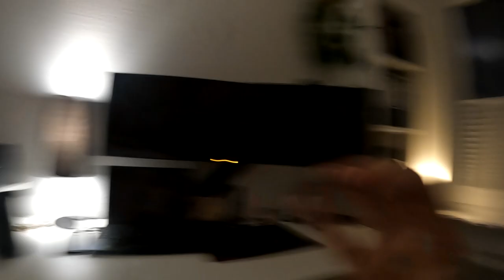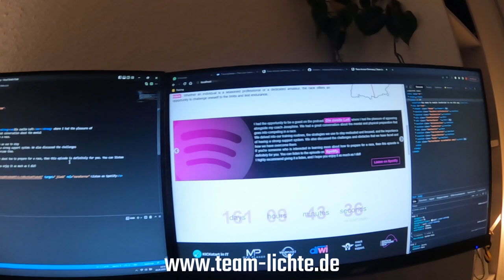PROJEKT 3639 - GUTE FREUNDE | Folge #2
Willkommen bei Projekt 36:39 - unserem Ziel, den Streckenrekord des Race Across Germany (RAG) zu brechen.

Am 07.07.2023 werde ich mich dieser 1100km langen Herausforderung stellen, die nicht nur körperlich, sondern auch mentale Belastbarkeit erfordert.
Aber ich bin bereit dafür - dank meines engagierten Teams, das aus einer Gruppe von Sportbegeisterten besteht, die sich leidenschaftlich dafür einsetzen.

Unterstützt werde ich von einem achtköpfigen Team. Sie alle setzen sich dafür ein, dass ich auf dem höchsten Niveau arbeiten und meine Ziele erreichen kann.

# Jasper Lichte - Athlete
# Martin Duscha -Teammanager & Organizer
# Phillip Wieckowski - Bike Mechanic
# Merle Neitzel - Physiotherapist
# Mona Flathmann - Motivation & Navigation
# Christian Walter - Navigation & Nutrition
# Johann Schäning - Performance & Nutrition
# Maximilian Planer - Mental Coach
# Josephine Noack - Head Coach & Sports Scientist

Unser Ziel ist es, das RAG zu gewinnen und den Streckenrekord von 36:39 Stunden zu brechen. Wir sind zuversichtlich, dass wir dies mit der richtigen Kombination aus harter Arbeit, Entschlossenheit und Teamzusammenhalt schaffen können.

Wenn auch du mich unterstützen möchtest, schau auf unserer Homepage vorbei und begleite uns auf unserer Reise.
Wir sind dankbar für die Gelegenheit, an dieser prestigeträchtigen Veranstaltung teilnehmen zu können und freuen uns auf die Herausforderung!

Produktion - Regie - Konzept
# H1MEDIA  @h1.engineering

Kapitel
00:00 In dieser Folge
00:25 Intro
00:46 Folge #2
12:12 Sponsoren